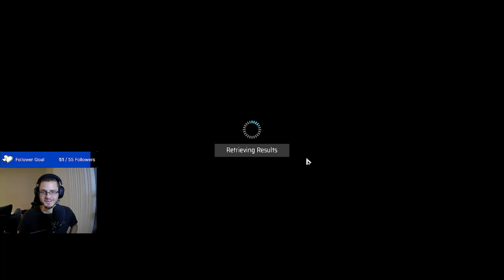I Will Never Give Up My Girl Chiara!!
Hello everyone. Welcome back to the Hektic channel! In this video, I'm happy to present "I will never give up my girl Chiara!!"

XCOM 2 is a frustrating game, and not just due to the infamous difficulty the franchise is known for. It's frustrating because there is an absolutely fantastic game at its core, a total improvement on what was already one of the best turn-based strategy experiences of the last few years.

I hope you guys enjoy this video and find it helpful.

About this game:
XCOM 2 is a 2016 turn-based tactics video game developed by Firaxis Games and published by 2K Games. It is the sequel to 2012's reboot of the series, XCOM: Enemy Unknown; it takes place 20 years after the events of Enemy Unknown